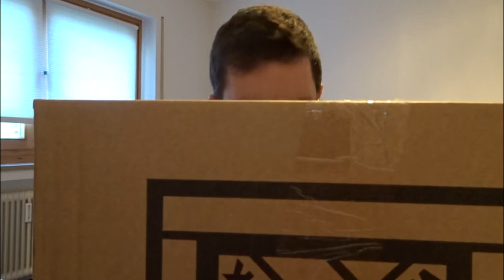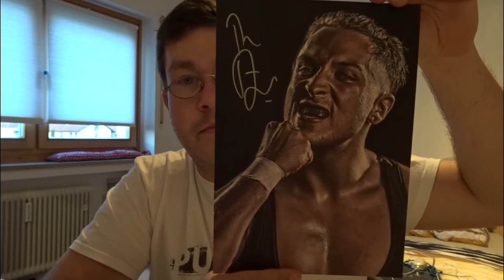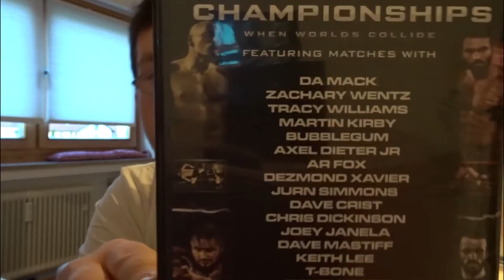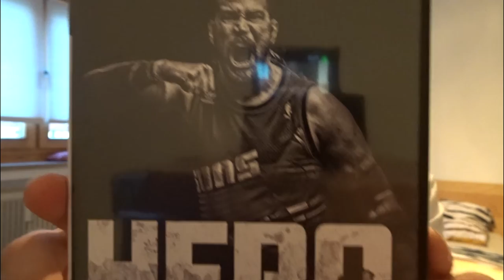Wrestle Crate UK März 2017 Unboxing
Gruss STEFFO